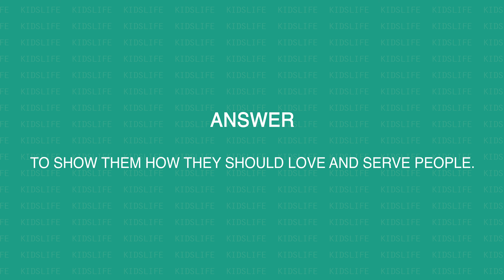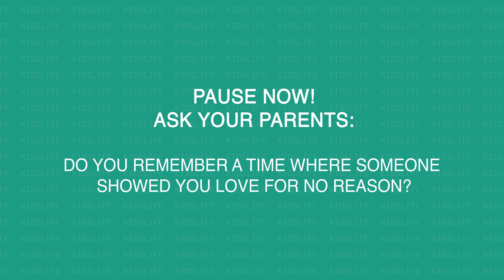KidsLife // Jesus Gives Love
Hey KidsLife families! This week we're starting our two-week Easter series called "Jesus Gives." Today, we're going to be talking about the story and meaning behind Easter and some of the things that happened leading up to when Jesus died for us on the cross. Our key verse for this series is "For God so loved the world that he gave his one and only son..." John 3:16.